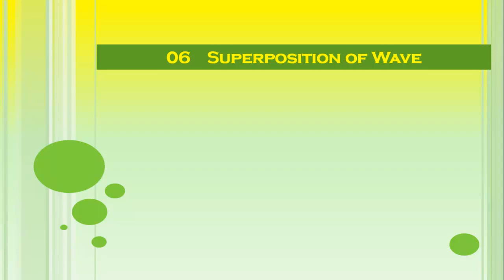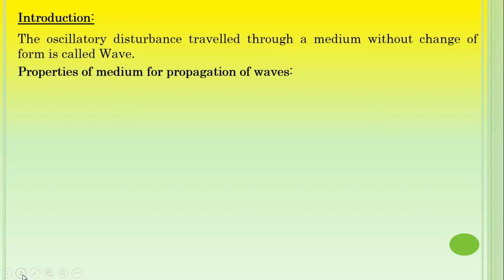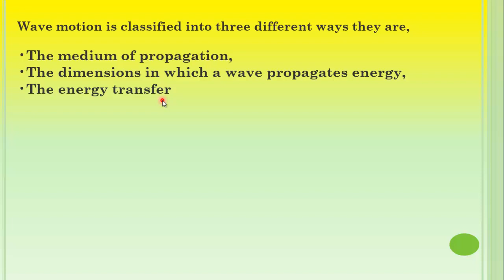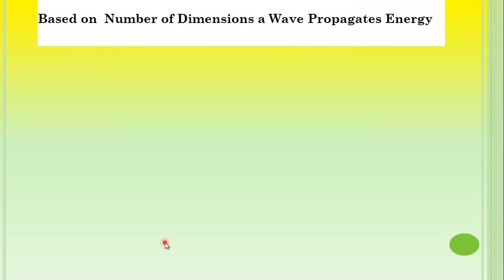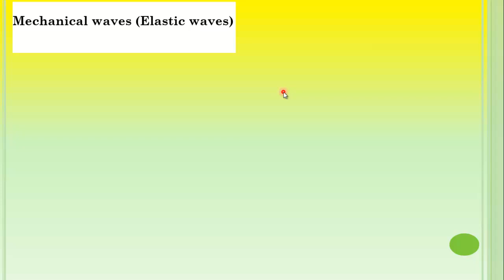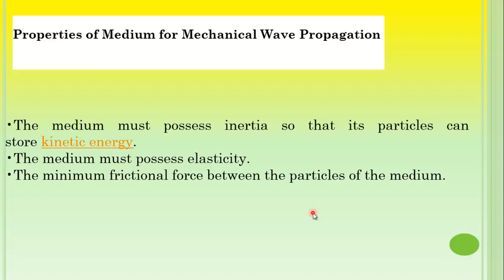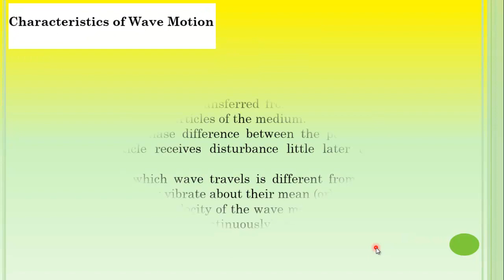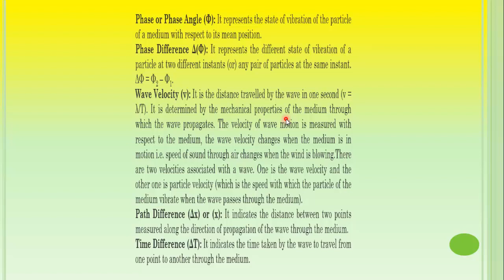Superposition of Waves Part 1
Introduction of Superposition of waves